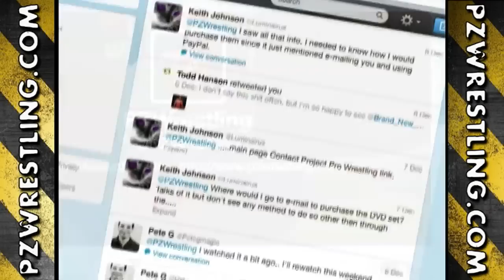PZW TV #80 (Civil War)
Adam Nestle's Reign of Terror is tearing apart at the seams..It would Seem. Tonight on PZW TV, Kenny Nestle demands his long awaited Rematch for the PZW Championship that he never received after Derek Simonetti defeated him almost a year ago. "Tough Talk" Tony Spencer defends his PZW Title against "Mr. Punch" Kenny Nestle. Now that's some Tough Kentertainment to beat for Free.

Also on the Show, Stevie James confronts Derek Simonetti once again, and the results are shocking to both PZW Fans and Stevie James himself.
Twitter.com @PZWrestling